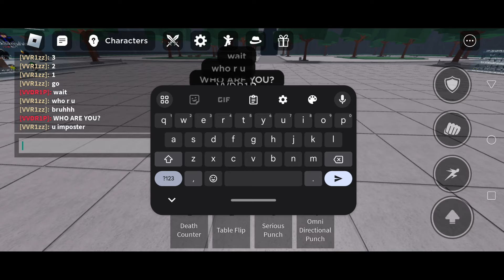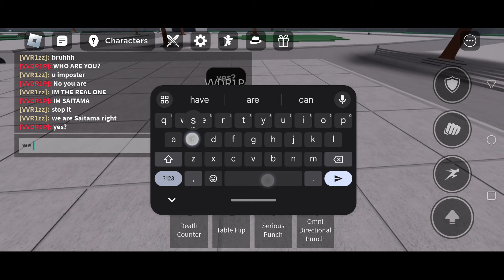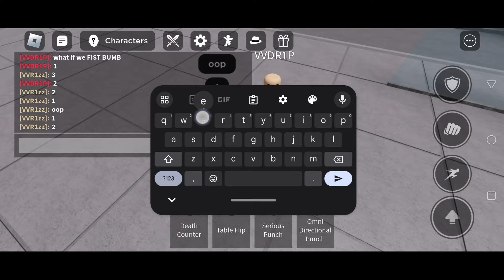Saitama vs Saitama